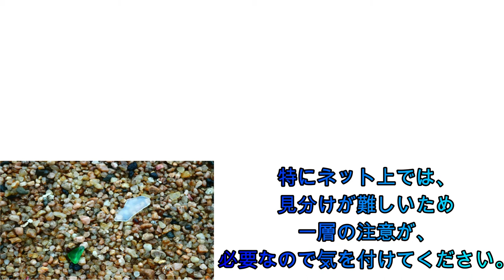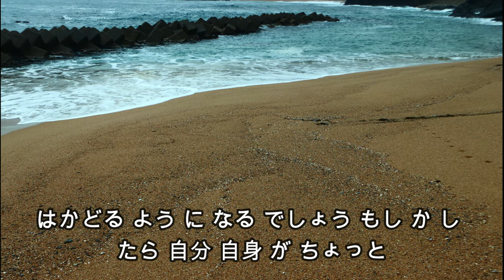楽しい ビーチコーミングに行ったら、曇り空だったけど、ウニ祭り過ぎてやばかったｗｗ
こんばんは＾＾

今日はウニ祭りだった、
ビーチコーミングのお話です。

そして、
後半の波の音についてのお話です。

【ポケ海(ﾎﾟｹｳﾐ)ハンドメイド協会】

貝殻、サンゴ、シーグラス、流木、海藻など海素材を使った海物作りや
魔法の工具ミニルーター(リューター)の使い方や作品の作り方を学ぶ
ハンドメイド講座を運営しております。

▼ポケ海お勧めコース▼

●コミュニティ『ネイチャーcraftナビラボ』